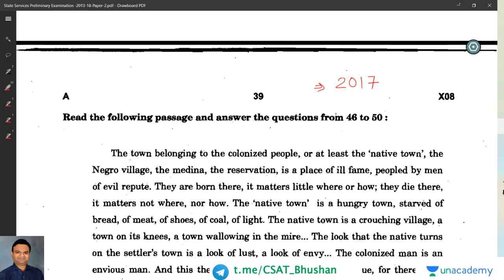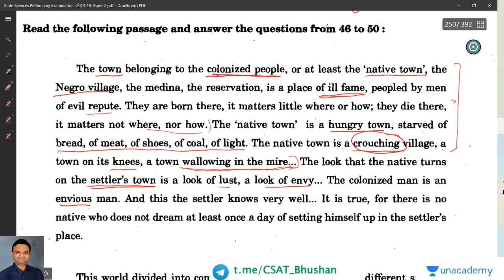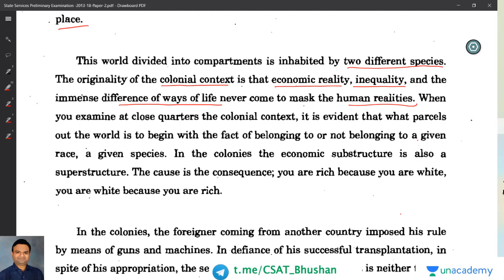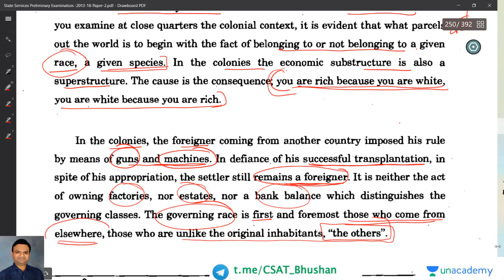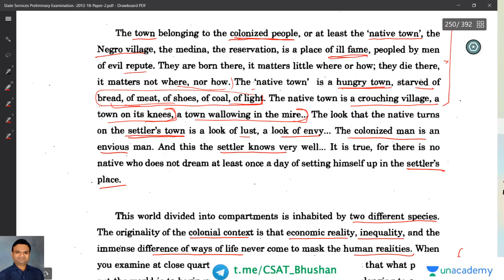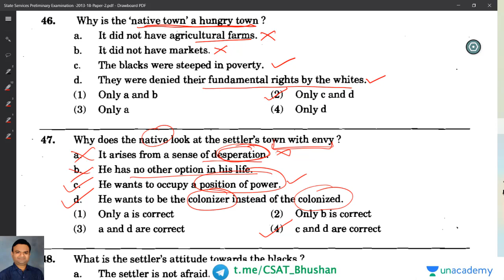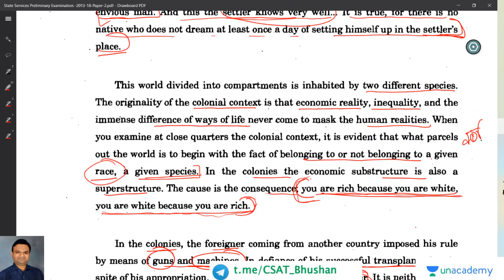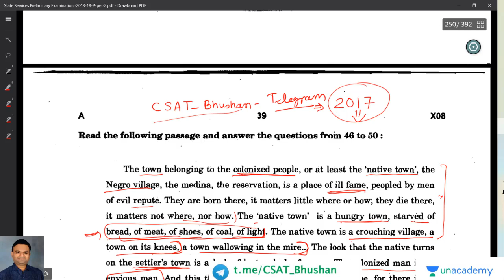English Comprehension - 2017 Paper Analysis | MPSC 2020 | Bhushan Dhoot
In this lecture Bhushan sir will discuss the 2017 Prelims Paper for english comprehension.

Unacademy Subscription Benefits:
1. Learn from your favorite teacher
2. Dedicated DOUBT sessions
3. One Subscription, Unlimited Access
4. Real-time interaction with Teachers
5. You can ask doubts in the live class
6. Download the videos & watch offline